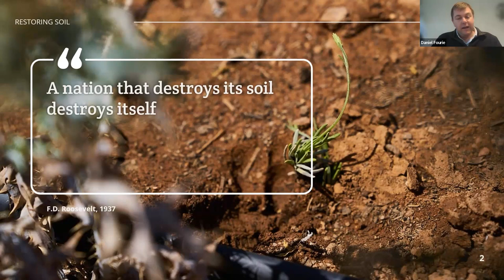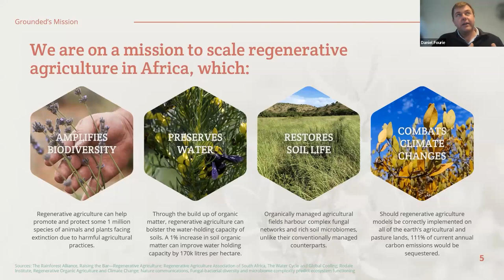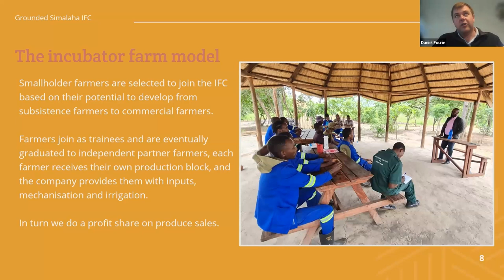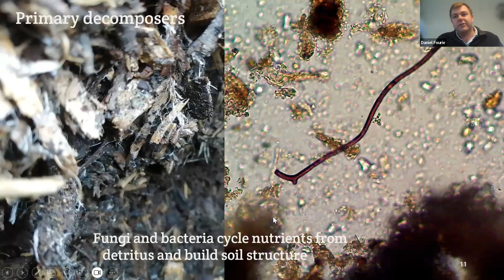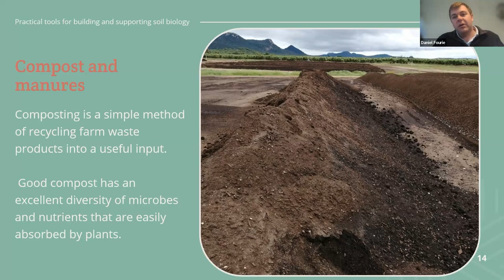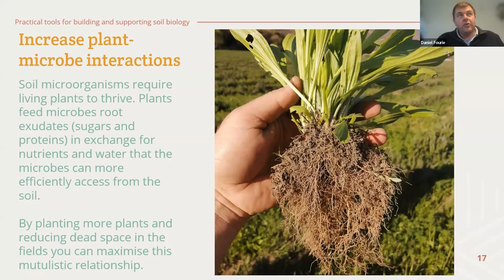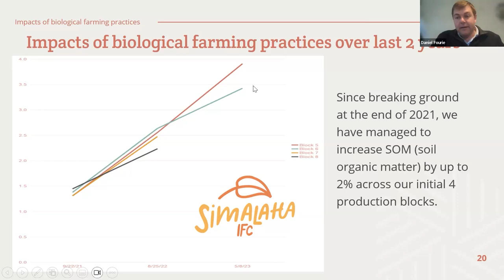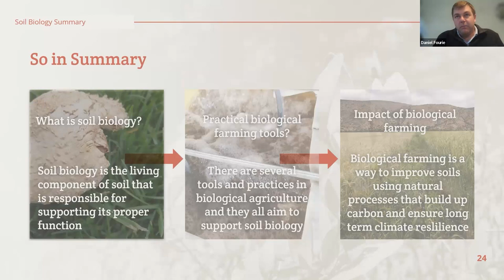The Biological Characteristics of Soil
Daniel Fourie is a regenerative agriculture specialist who advises farmers on soil health with a specific focus on soil biology. He studied a BSc in Biochemistry and Microbiology but decided to move into agriculture to see how this knowledge can be applied in the real world to help farmers operate more sustainably. Daniel has worked in various fields of agriculture over the last 10 years and is currently working for Grounded a company developing regenerative farms throughout Africa and he regularly consults for large commercial farmers in South Africa as well as small- holder farmers in Southern and Eastern Africa.

Explore the biological characteristics of soil from a soil regeneration perspective in this engaging talk. Discover how soil contributes to the world around us and gain a deeper understanding of the hidden wonders beneath our feet and how we can repair them.